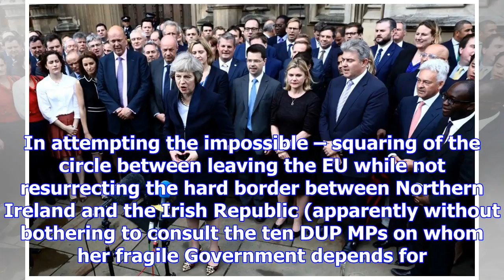Ignorant of history, theresa may has allowed herself to be sucked into an irish quagmire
History has a habit of coming back to haunt us. Many a politician more gifted than our hapless and h...